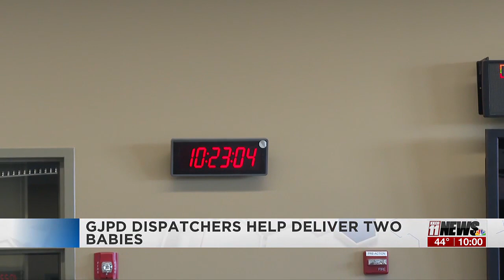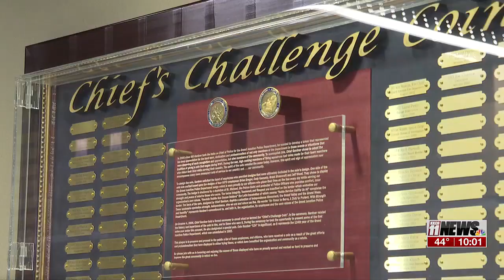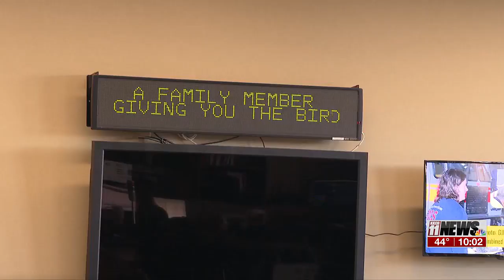DISPATCH BABY KKCO